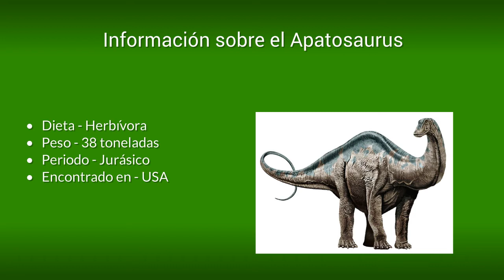Apatosaurus | Enciclopedia sobre Dinosaurios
Todo sobre el Apatosaurus

Si estabas buscando la dieta, el peso, el periodo, el hábitat o las características del Apatosaurus entonces estás en el sitio adecuado.

➜ Apatosaurus

El Apatosaurus es un dinosaurio del orden de los Saurisquios y del tipo Saurópodo que perteneció a la familia de los Diplodócidos. Entre las particularidades que identifican y resaltan al Apatosaurus está el hecho de que ha sido considerado uno de los dinosaurios más pesados de los que se haya tenido conocimiento hasta el presente.

Algunos científicos lo han considerado como un ejemplar del reconocido Brontosaurus, sin embargo esto aún sigue siendo motivo de debate.

Su descubrimiento fue un hecho sin precedentes para el mundo paleontológico, de hecho, este dinosaurio es reconocido por ser uno de los primeros especímenes de dinosaurios puestos en exhibición al público.

El significado de su nombre derivado del griego antiguo es “reptil engañoso”, este nombre se establece por su parecido semblante con el Mosasaurus, un dinosaurio marino que comparte algunas similitudes en su estructura ósea con el Apatosaurus.

Por las medidas que se le han identificado, este dinosaurio ha sido comparado con otros dinosaurios del género Titanosaurio, especímenes representados por ejemplares de grandes dimensiones físicas, como por ejemplo el espécimen encontrado en Argentina denominado Dreadnoughtus.

➜ Rasgos generales del Apatosaurus

El Apatosaurus era uno de los dinosaurios reconocidos por su enorme volumen y por ser particularmente pesado. Lo que los estudios han indicado hasta el día de hoy es que el Apatosaurus llegó a medir específicamente 4,5 metros de alto y alcanzó los 23 metros de longitud. Su peso se calcula que estuvo cerca de las 21,8 toneladas en su medida mínima, y 38 toneladas en su aspecto máximo.

Los fósiles de Apatosaurus indicaron que este espécimen poseía unas extremidades largas, las dos de adelante más cortas en comparación con las traseras. Esta destacada longitud es también una característica que se encuentra al apreciar la constitución de sus vertebras. En general casi toda la estructura ósea que componía la mayor parte de su cuerpo resultó ser de gran longitud y peso.

La cola del Apatosaurus fue un elemento peculiar de su cuerpo con respecto a su uso. Se cree que la utilizaba a la manera de un látigo cuando necesitaba defenderse de ataques de otros animales.

➜ Alimentación del Apatosaurus

El Apatosaurus fue un dinosaurio herbívoro, cuya dieta alimenticia no abarcaba solamente hojas de plantas y vegetales sino que también incluía una peculiaridad. Este dinosaurio fue un asiduo consumidor de piedras, específicamente consumía gastrolitos, piedras que aún forman parte del consumo alimenticio de algunos animales como por ejemplo grupos de aves en la actualidad.

Para el consumo de las piedras, el Apatosaurus contaba con dientes que parecían cinceles con los que también trituraba y arrancaba hierbas vegetales, más nunca los utilizaba para atacar a ningún otro animal.

➜ Descubrimiento del Apatosaurus

El descubrimiento del Apatosaurus, fue de marcada trascendencia e importancia para la comunidad científica de la Patología en general porque al encontrarse su cuerpo fosilizado se dio el suceso poco común de hallarse en su totalidad, es decir que el descubrimiento del Apatosaurus sería el primer hallazgo del esqueleto completo de un dinosaurio.

Los restos fósiles del Apatosaurus fueron encontrados en Estados Unidos, el primer ejemplar fue hallado exactamente en la Cantera Quarry mientras que otros ejemplares fueron localizados en los estados de Wyoming y Colorado.

Es importante resaltar que estos no han sido los únicos estados en los que se encontraron fósiles de Apatosaurus, Utah y Oklahoma también figuran en la lista de estados en los que se produjeron hallazgos de esta voluminosa criatura prehistórica.

➜ Origen del Apatosaurus

El Apatosaurus se cree que vivió hace 155 millones de años. Estos dinosaurios estuvieron recorriendo el planeta en el Período Tardío de la Era Jurásica. Este ejemplar específicamente, estuvo poblando la tierra por los territorios de América del Norte.